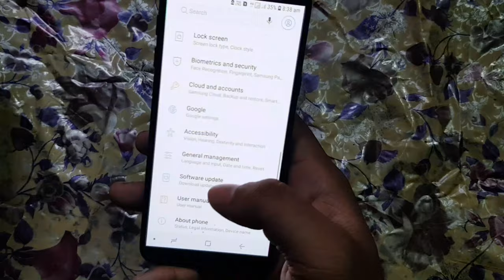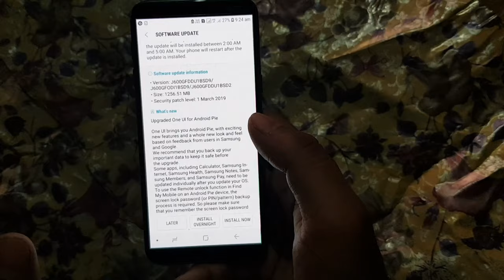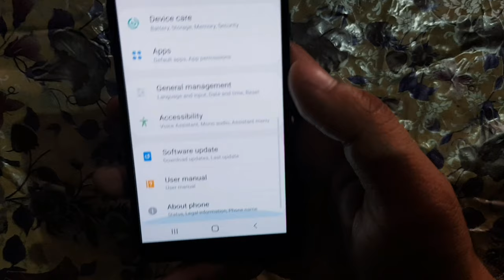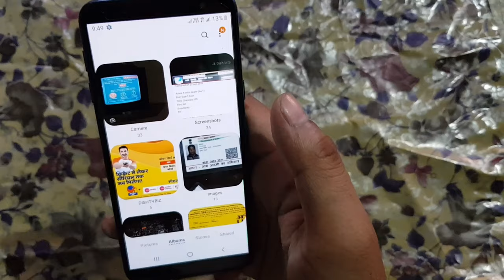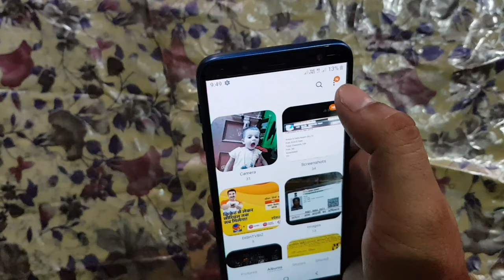My Samsung Galaxy On6 Got Official Update of "One Ui Android Pie 9.0"| Setup And Review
Hello friends is video mene Apne Samsung Galaxy On6 me "One Ui Android Pie 9.0" ka Official Update Mil chuka hai Mene Video me software update  downlod karke Setup aur Review kia hai ki kya new features add hue hai is Software Update se so Ap bhi Video ko pura dekhe Aur video acchi lage toh like,Share, Subscribe Karna na Bhule Thanks.